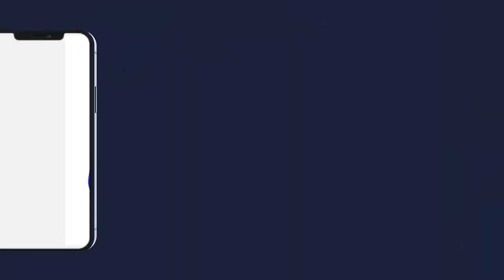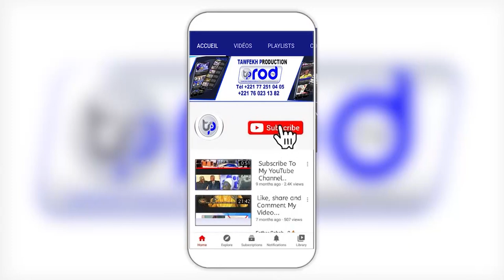WAXTANOU S.GANA MESSERE CI S .ABDOU LAHI BOROM DEURBI JOURNÉE CULTURELLE MAME DIARRA BOUSSO